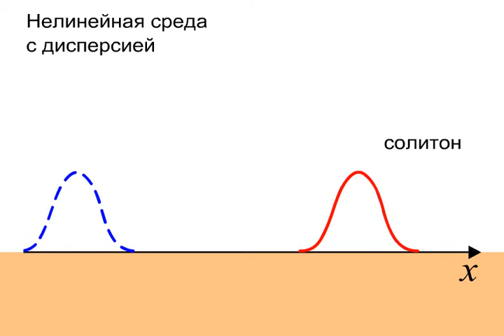Солитон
Солитон — уединенная волна, сохраняющая форму и скорость при распространении в нелинейной среде с дисперсией.Столкновение двух солитонов